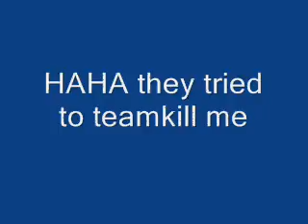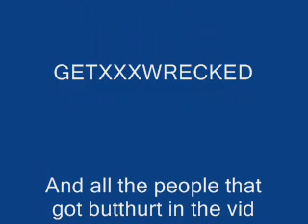Original glitchers presents saints row glitches